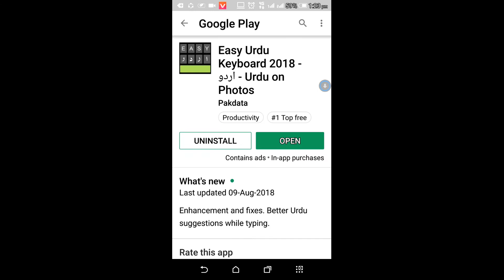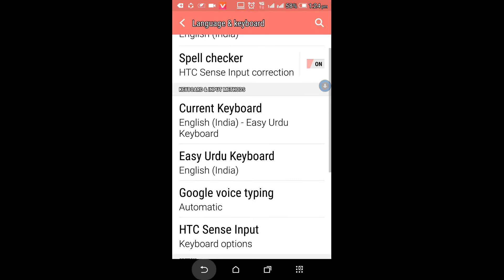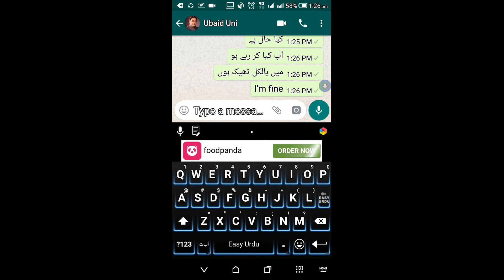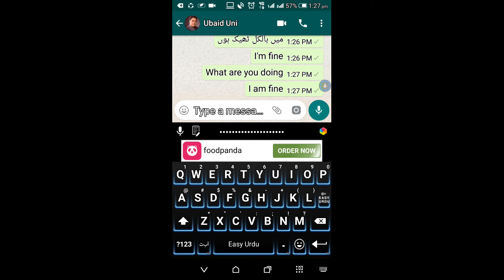Translate and Write English and Urdu Using Your voice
Hi  I am Era Of information Technology
in this video we will learn how toTranslate and Write   English  and   Urdu  Using Your voice  and translate Message urdu to english